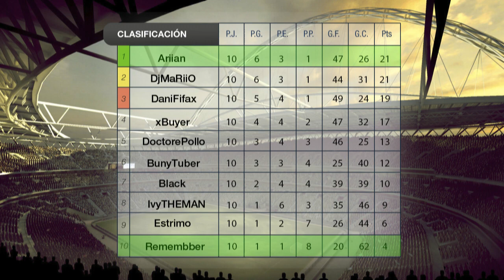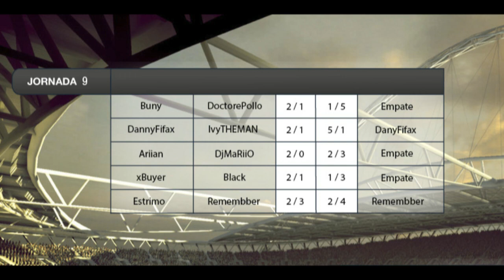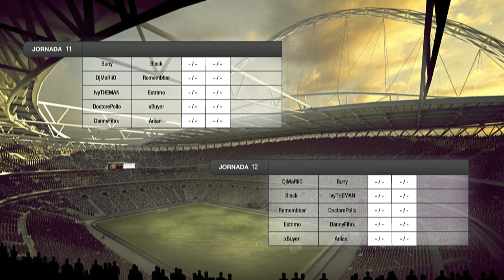Fut&Tubers EGO 10ª Jornada | Remembber Vs Ariian | FIFA 14 | UT